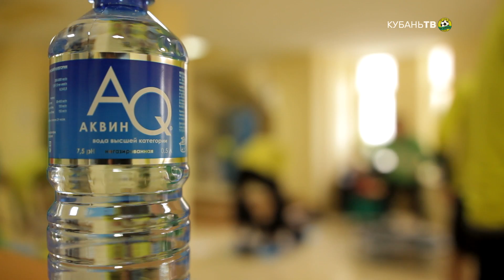Подготовка к игре с "Балтикой"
Жёлто-зелёные тренируются перед домашней встречей с калининградским клубом.

Краснодар, 21 марта 2018